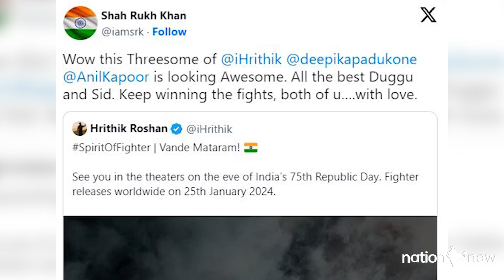Shahrukh Khan praises Hrithik Roshan's film 'Fighter' poster